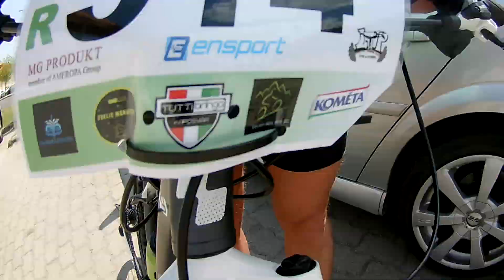Fonyód Badacsony MTB 1